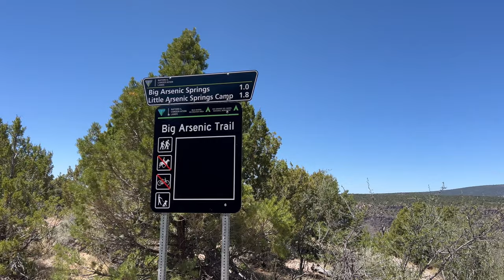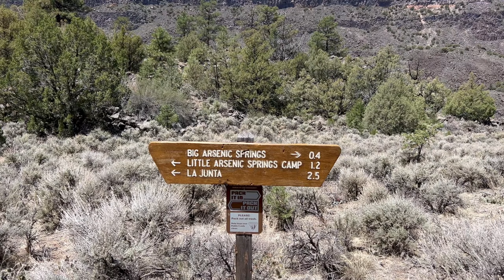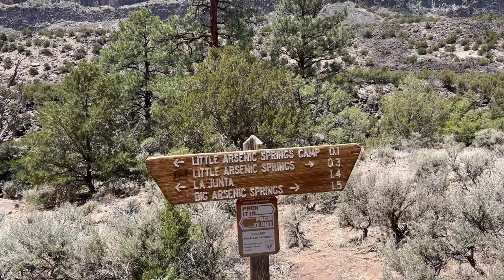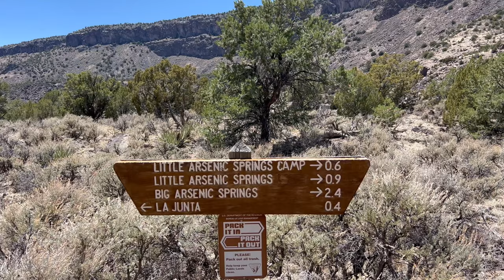Hike Rio Grande del Norte National Monument - Evacuation Time - Hermits Peak Fire Calf Canyon Fire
Join us for an increadible hike to the bottom of the Rio Grande Gorge to view the confluence of the Red River with the Rio Grande located within Rio Grande del Norte National Monument. Follow along as we discover new places while we are evacuated from our home in Black Lake, New Mexico from the Hermits Peak Fire and Calf Canyon Fire.

Notice: There is no paid product placement in this video. However, there may be links to the products mentioned in this video in the description below. These funds help further the 4XPEDITION initiative.

Music Copyright:
All music is licensed for use with supporting documentation.

Join TEAM 4X!
Become a paid member and receive member benefits and bonus content!

Featured Links:

Baofeng UV-5R Two Way Radio:

Digital Asset Sources
(This video may include assets from one or more of these providers.)